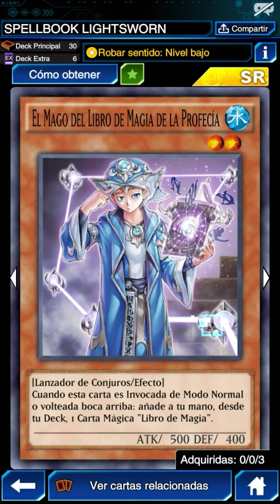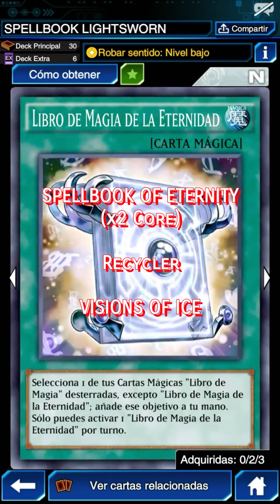SPELLBOOK LIGHTSWORN | Ft. Quintet Magician [ Yu-Gi-Oh Duel Links ]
[MUSIC] : 改善FINAL ver. JK ローズクイーン BGM